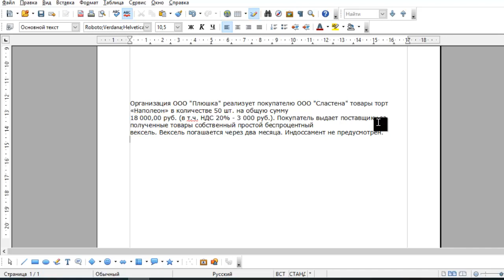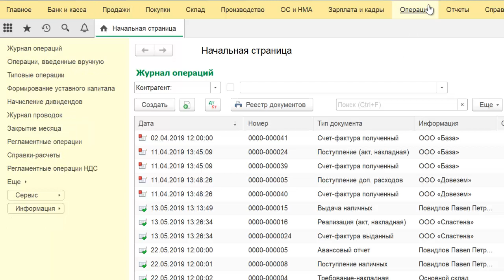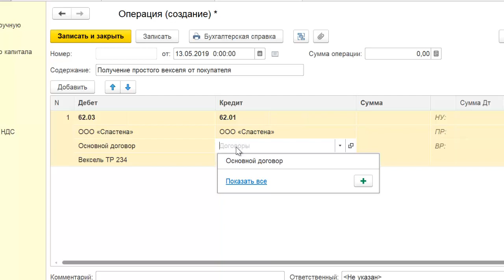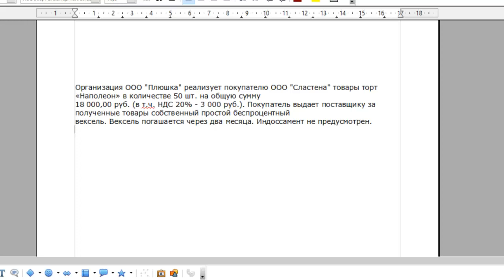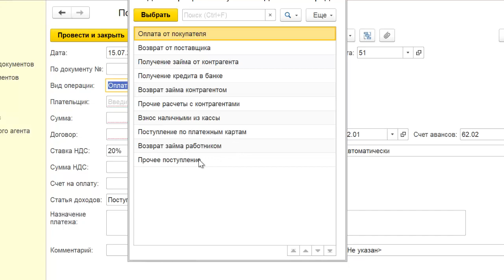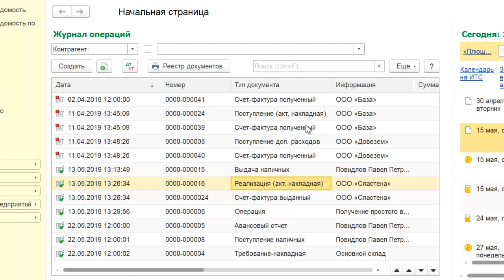Оплата простым векселем в 1С Бухгалтерия 8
Оплата простым векселем в 1С Бухгалтерия 8. Как делается оплата простым векселем в 1С Бухгалтерия 8 ред. 3.0
Начните работать с 1С удаленно через интернет в облаке. Первые 14 дней бесплатно